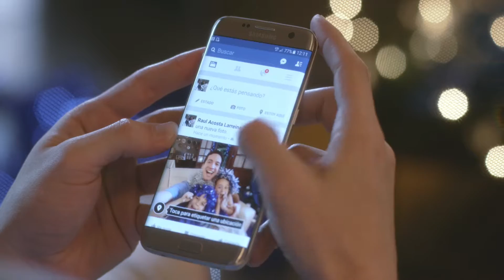TIGO - Navidad 2016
Dirección: Jero Buman
Asistente de dirección: Adri Casco
2do Asistente de dirección: Ninfa Santander

DF: Vichenzo Espinoza
Gaffer: Javier González
Eléctrico: Jhonny Medina
Eléctrico: Sergio Gimenez
Eléctrico: Arnaldo Areco

Jefa de Producción: Agnès Figuères
Direccón de Arte: Estefanía Ortíz
Asistencia de Arte: Celso Franco
Asistencia de Arte: Matías Garay
Asistencia de Arte: Tomás Miguel Arredondo Duarte
Casting: Juan Manuel Rojas
Producción: Ever González
Locaciones: Nathalia Agüello
Vestuario: Leda Lugo
Asistete de vestuario: Belén Fretes
Maquillaje: Liz Quintana
Catering: Vanessa Fernandez, Lily Cabello.